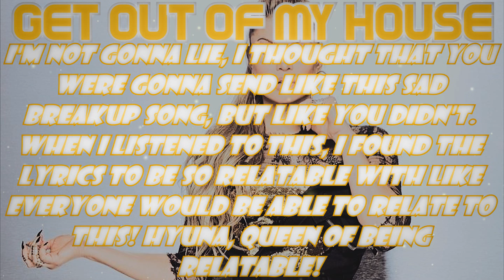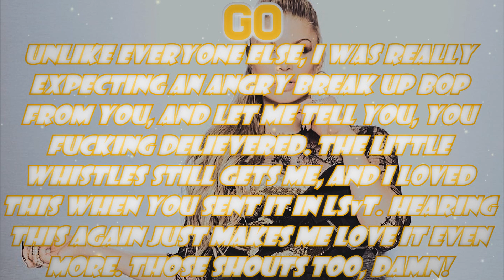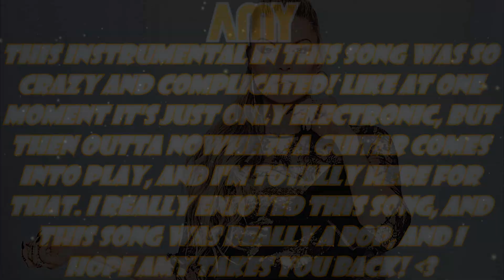✺ Tension ✺ 10-21 "Break Up Songs"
✺ Cʜᴀʀᴛ ✺

✺ Cᴀsᴛ ✺
Hyuna- Ethan Sherfey
Jack & Jack- Evict Dragons (Powers x6)
Lily Allen- Step On Up (Powers x1)
Meg Myers- Mr.Fundashi (Powers x1)
One Direction- xfallingsnow x
Timeflies- King-Richy

✺ Pʟᴀᴄᴇᴍᴇɴᴛs ✺
6th : ?
7th: Kesha- xStarryEyedx
8th: CupcakKe- TotalDramaFanatic
9th: Sabrina Carpenter- KatanaJohn
10th: Taylor Swift- Jake Le (Powers x1)
11th: Hailee Steinfeld- Kouseite
12th: Zara Larsson- XLikeachampion
***Timeflies and Sabrina Carpenter Returns***
13th: Halsey- GrumpyTyler (Powers x1)
14th: Linkin Park- XOfficialAdam GontierFanTM
15th: Jacob Satorius- vlBatrixelv
16th: Maroon 5- RyanWantstToGame TM
Xxth: Sabrina Carpenter- KatanaJohn
17th: The Cab- HeyItsBruhh
18th: Beartooth- XxNoctis x LightningxX
***Kesha, Halsey, and The Cab Returns***
19th: Total Drama Cast- PurpleAries
Xxth: Halsey- GrumpyTyler (Powers x1)
Xxth: Kesha- xStarryEyedx
Xxth: Timeflies- King-Richy
20th: Alesso- xeatallthiscake
Xxth: The Cab- HeyItsBruhh

✺ Tᴡɪsᴛ ✺
Score Bonus- +1 to your original score
Penalty Power- -1 to any act
Halting Hex- Power to make the next episode a non-elimination
Immunity Pass- Immunity for only ONE episode
Ultimate Immunity- Immunity for TWO episodes in a row
Power of Friendship- Give immunity to a different act for ONE episode
Domination- Give a -1 Penalty to ALL the other acts remaining in the competition
Score Switch- Ability to switch your ranking score with another act